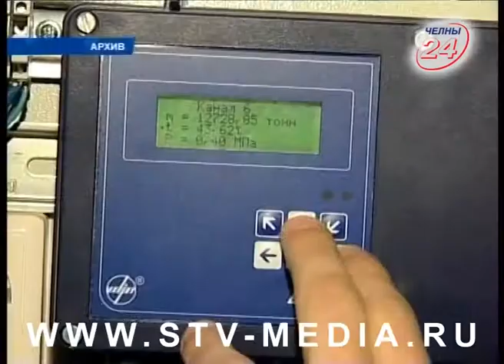Народ против СОИ